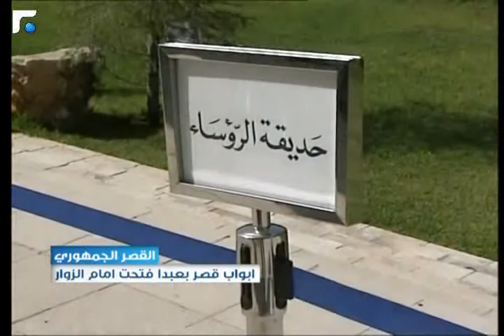النشرة الصباحية 02/06/2013